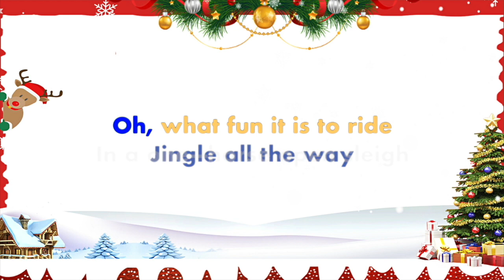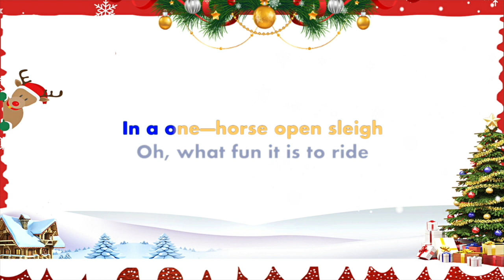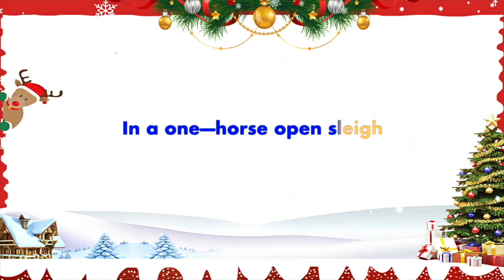JINGLE BELLS Karaoke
Karaoke (Instrumental with Lyrics) of the song "JINGLE BELLS". Best for little kids learning the Jingle Bells song for the first time. Great way to keep everyone entertained and united through music.